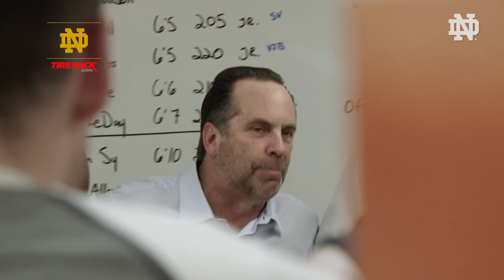Inside Notre Dame Basketball - Virginia Tech and Florida State Week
Jack Nolan sits down with head coach Mike Brey to discuss Notre Dame's victory over Virginia Tech and the loss to Florida State.